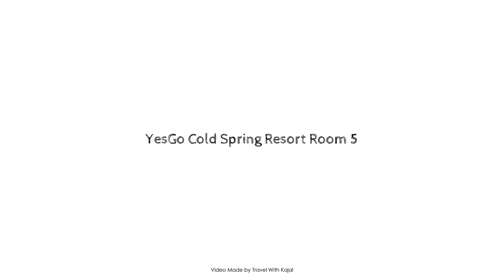YesGo Cold Spring Resort Room 5, Nabunturan, Philippines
Searching For
1. YesGo Cold Spring Resort Room 5 - Nabunturan
2. YesGo Cold Spring Resort Room 5 - Nabunturan Virtual Tour
3. YesGo Cold Spring Resort Room 5 - Nabunturan Rooms
4. YesGo Cold Spring Resort Room 5 - Nabunturan Amenities
5. YesGo Cold Spring Resort Room 5 - Nabunturan Videos
6. YesGo Cold Spring Resort Room 5 - Nabunturan Offers
7. YesGo Cold Spring Resort Room 5 - Nabunturan Deals
Audio Credit:
Track Title: Blank Slate
Artist: VYEN